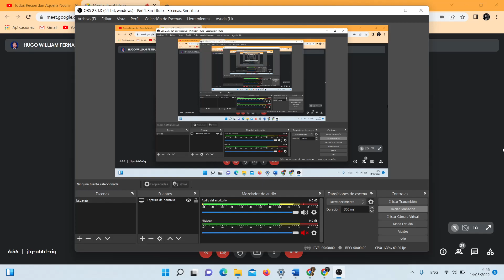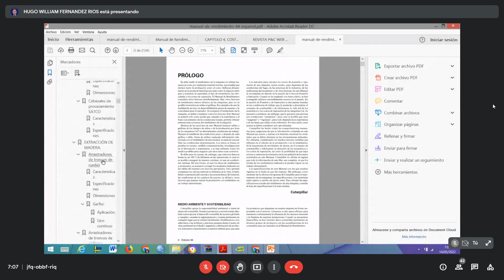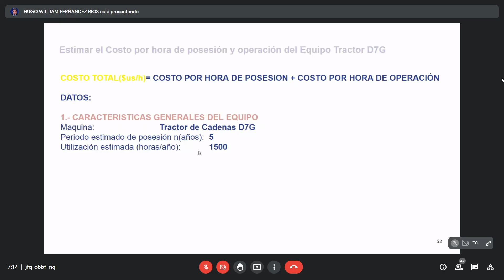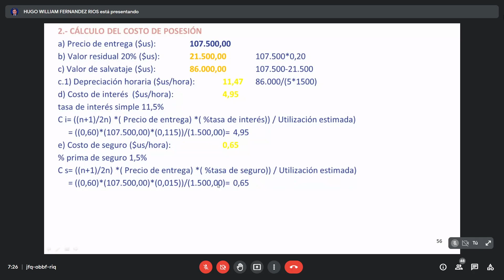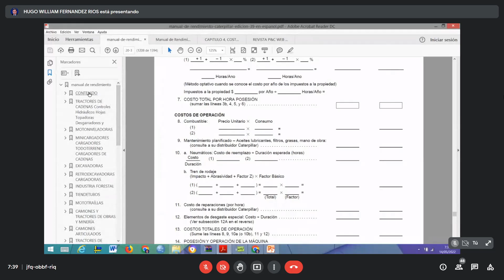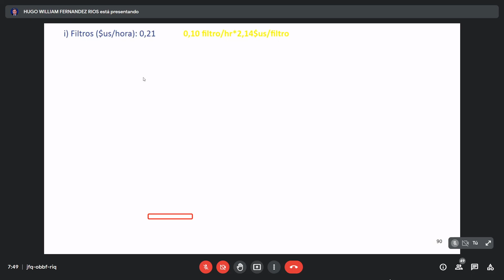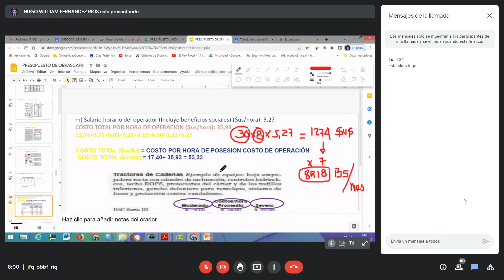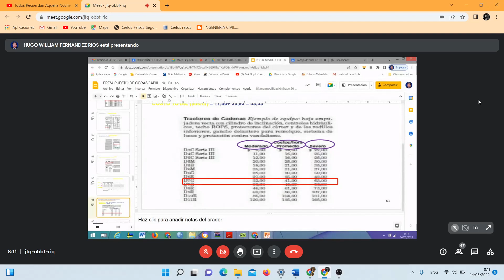DIRECCION DE OBRAS Y VALUACIONES ING FERNANDEZ (14-05-2022)